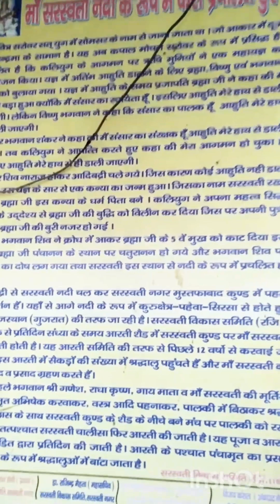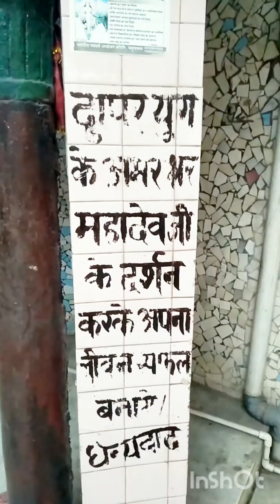सरस्वती धाम | यहाँ पर कृष्ण भगवान जी पांडवों के साथ आऐ थे |vasuDewani bhakti 😍🙏